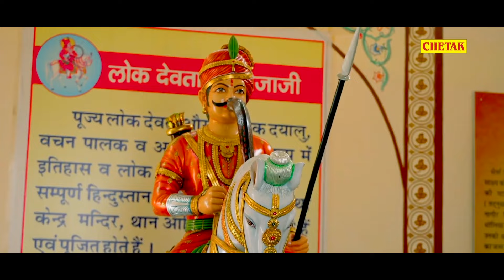नाचो नाचो नाचो Tejal Ban Gayo Bind ,राजस्थान में ये गाना जबरजस्त धूम मचा रहाहै Tejaji Dj Song 2024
Singer - Ramesh Nainat ,Dinesh Tehla
Mamta Rajasthani , haryala banna